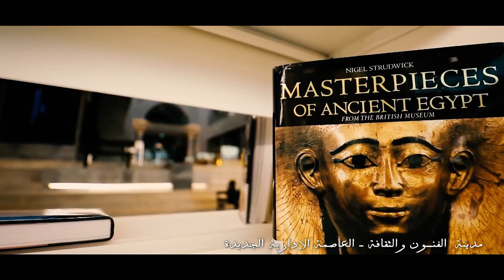الجمهورية الجديدة.. مدينة الفنون بالعاصمة الإدارية الجديدة